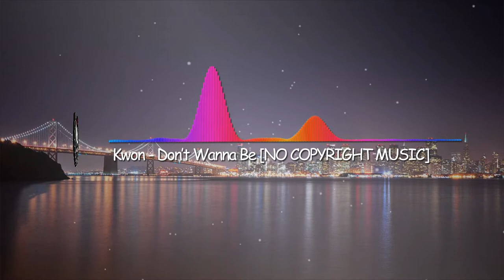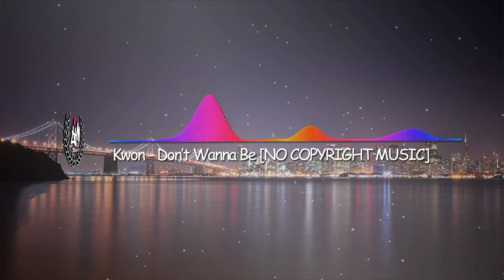Kwon - Don't Wanna Be [NO COPYRIGHT MUSIC AUDIO LIBRARY]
Artist : Kwon

Track : Don't Wanna Be